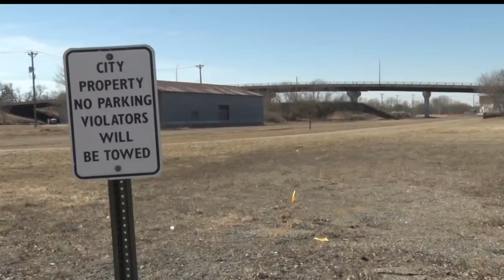Railroad Corridor Plan Slowly Moves Forward